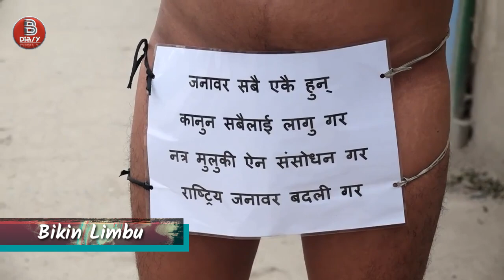बिरोधको नँया शैली|| Bikin limbu|| सर्बत्र प्रशंसा|| Balihang Diary